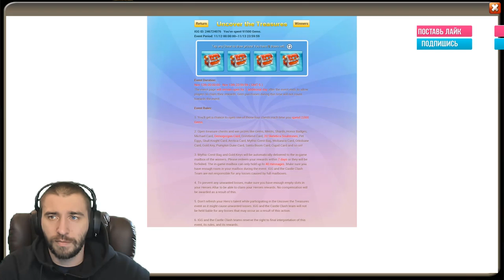КОЛЛЕКЦИОНЕР НА 91 000 НАКОПЛЕННЫХ \ ВОТ ЭТО УДАЧА \ БИТВА ЗАМКОВ \ CASTLE CLASH